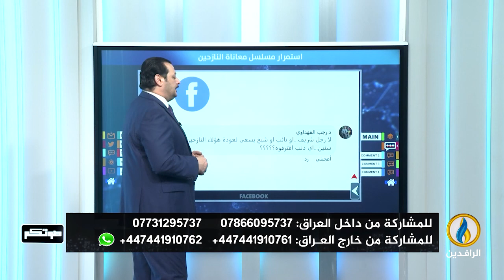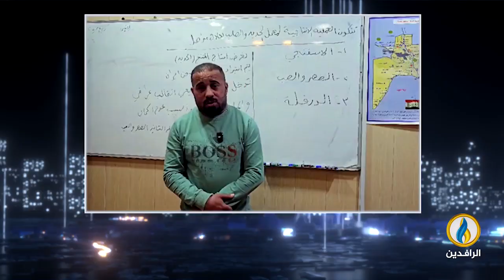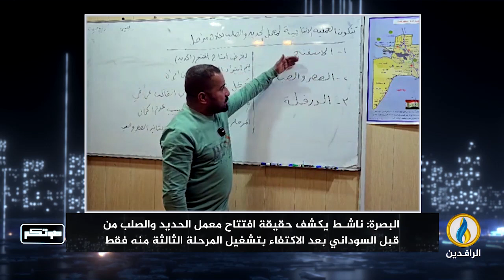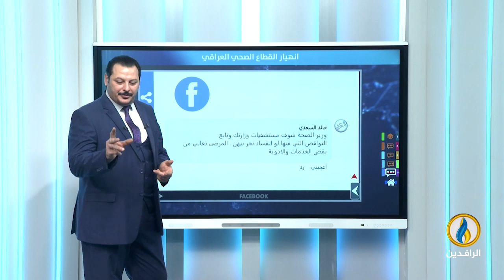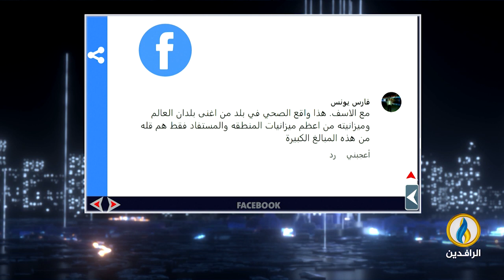صوتكم | 10 - 3 - 2024